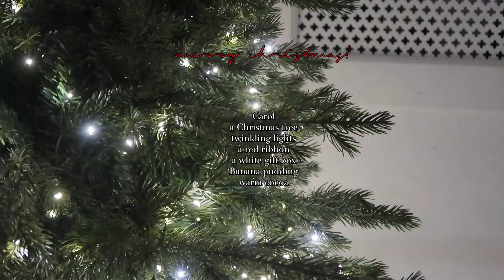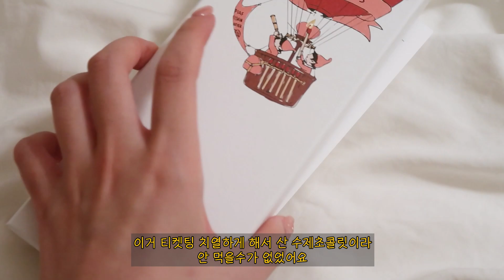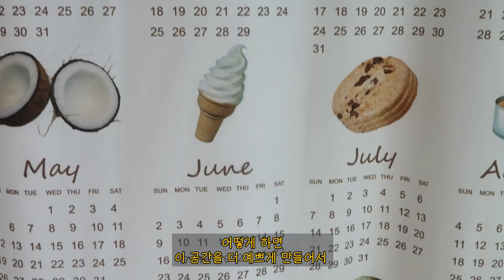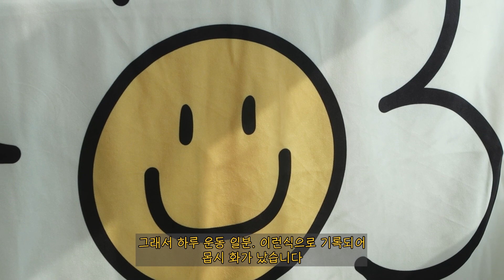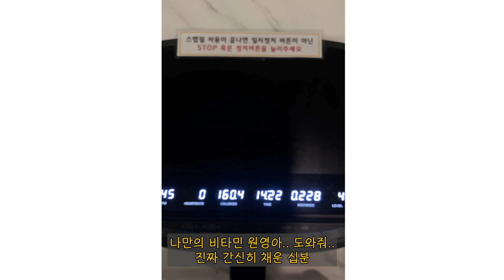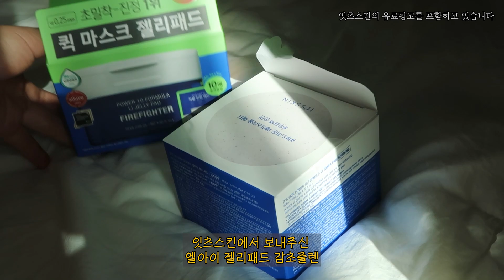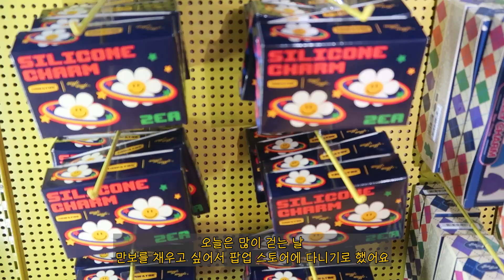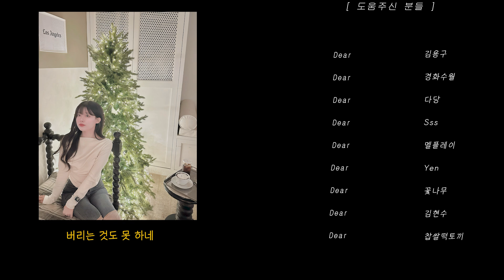리즈필름 ｜ 나의 산타는 내가 되는 수밖에/ 위글위글 도산과 다이어트 시작, 잇츠스킨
잇츠스킨 / It'S SKIN
파워10 포뮬라 엘아이 젤리패드 감초줄렌(70+10매 기획) 올리브영에서 만나보세요!

안녕
유난히 바쁜 이번주였습니다
늘 기다려주시는 로즈님들 오늘도 사랑해요 히히

다 쇼츠로 만나봤던 이야기라 고민했지만
그래도 브이로그는 브이로그만의 이야기가 있으니까요

내일도 운동을 하면서 쇼츠를 편집할 생각에 또 일찍 일어나야지 다짐해요
크리스마스 선물로 받고 싶은 체력을 위해... 힘내보자고